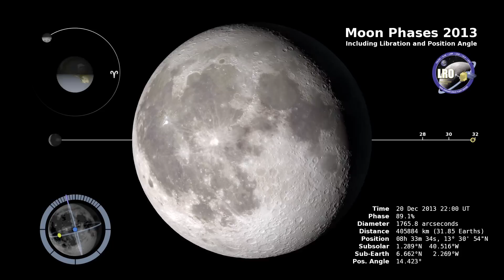2013 Phases of the Moon Animation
This visualization shows the phase and libration of the Moon throughout the year 2013, at hourly intervals. Each frame represents one hour. In addition, this version of the visualization shows additional relevant information, including the Moon's orbit position, subsolar and subearth points, distance from the Earth, and more.